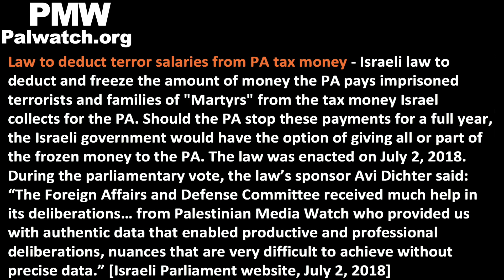PLO director of prisoners assures terrorist salaries will continue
TRANSCRIPT:
Official PA TV host: “The Israeli Parliament’s decision will come into effect regarding deducting the salaries of the prisoners and Martyrs from the taxes. How are you responding to this matter, and what are your steps
against it?” …

Director of PLO Commission of Prisoners’ Affairs Qadri Abu Bakr: “The prisoners, the released [prisoners], and their families can rest assured - as [PA] President [Abbas] has said: Even if we have only a penny left it will be spent on them. They are like all of the [public] employees. In other words, they will not be affected. What will be affected of course is the PA’s budget, because the salaries are approximately 1 billion [Israeli] shekels a year that we pay.”
[Official PA TV, Topic of the Day, Nov. 5, 2018]

Law to deduct terrorist salaries from PA tax money - Israeli law stating that the PA payments to terrorists and the families of dead terrorists is a financial incentive to terror. The law instructs the state to deduct and freeze the amount of money the PA pays in salaries to imprisoned terrorists and families of "Martyrs" from the tax money Israel collects for the PA. Should the PA stop these payments for a full year, the Israeli government would have the option of giving all or part of the frozen money to the PA. The law was enacted on July 2, 2018.
During the parliamentary vote, the law's sponsor Avi Dichter said: “The Foreign Affairs and Defense Committee received much help in its deliberations... from Palestinian Media Watch who provided us with authentic data that enabled productive and professional deliberations, nuances that are very difficult to achieve without precise data.” [Israeli Parliament website, July 2, 2018]